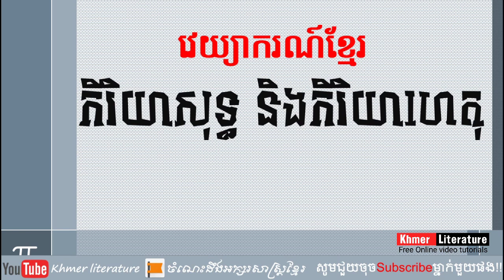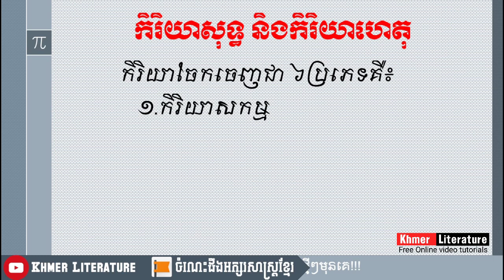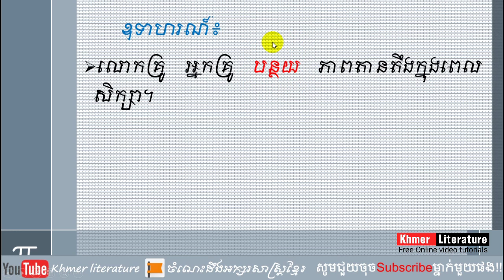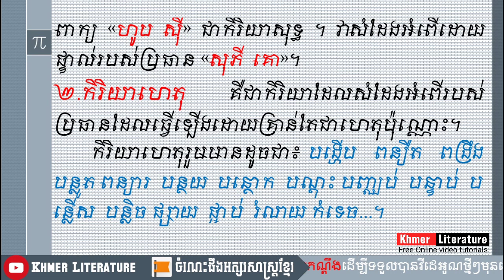វេយ្យាករណ៍ កិរិយាសុទ្ធ និងកិរិយាហេតុ | Khmer Literature. Study khmer Grammar.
👉 សួស្តីបងប្អូនទាំងអស់គ្នា!! នេះគឺជាVideo ដែលស្តីអំពីការបកស្រាយមេរៀនវេយ្យាករណ៍ កិរិយាសុទ្ធ និងកិរិយាហេតុ | Khmer Literature. Study khmer Grammar.ដោយធ្វើការបកស្រាយដោយ Channel Khmer_Literature អក្សរសាស្ត្រខ្មែរ ហើយនៅមានVideoជាច្រើនទៀតដែលអ្នកទាំងអស់គ្នាអាចចូលសិក្សា

➡នៅ​មានវីដេអូជាច្រើនទៀត.